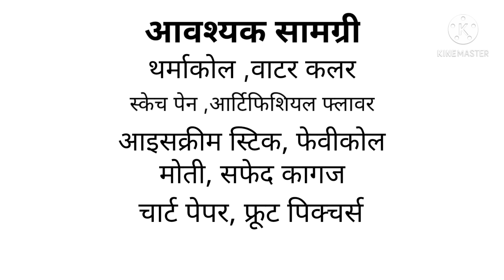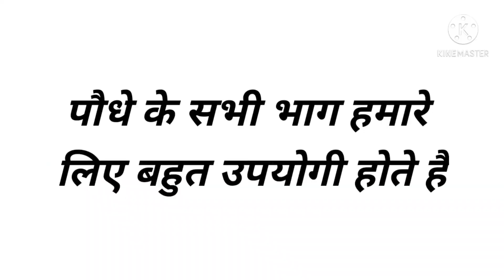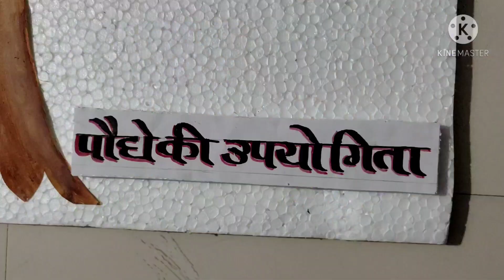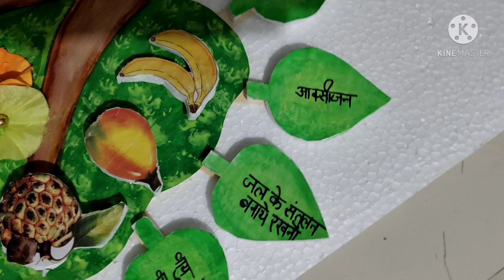t.l.m.निर्माण पौधे की उपयोगिता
पौधे के सभी भाग हमारे लिए बहुत उपयोगी होते हैं पौधे हमारी बहुत सारी आवश्यकताओं की पूर्ति करते हैं इस टी एल एम के माध्यम से हम पौधे की उपयोगिता को समझ सकते हैं